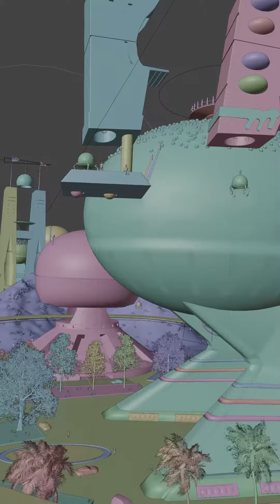Blender 2.91 Retrofuturistic City